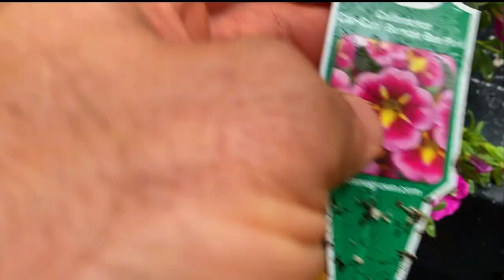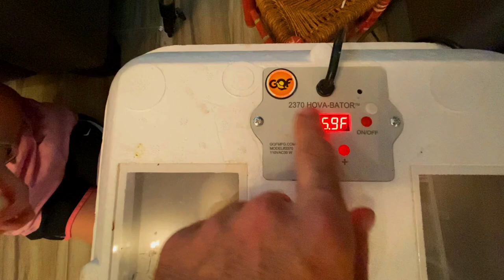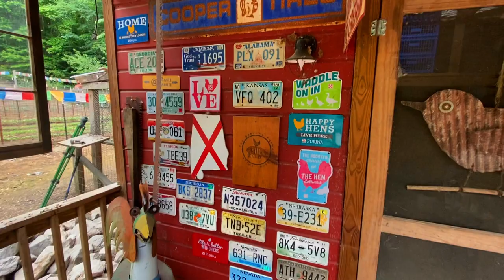We NOW Have The World's Largest & Smallest Roosters On Our Farm!! [Crazy Chicken Breeds]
We own the own the world's largest rooster breeds and the world's smallest rooster breeds on hour homestead!!

(Free for you)
Mailing Address:
We own the biggest chicken breed and the smallest chicken breed here on our family farm. The worlds largest chicken breed is the Brahma chicken and the worlds smallest chicken breed is the Serama bantam chicken. Both of these roosters and chicken breeds are super sweet and very docile.  We own the light brahma, and he is a gentle giant.  The braham hens lay a good amount of eggs and are not very broody, and are one of the friendliest chickens around. The serama hen is not a great layer, but the serama rooster is known for his impressive strut and dance he does for the ladies.  But we love both of these chicken breeds, & so if you're looking for a great heritage breed chicken, that is lots of fun to raise, and is friendly around kids, definitely check out the light brahma or dark brahma or the serama bantam chicken breed.
🎧Podcast is uploaded WEEKLY:
Welcome To Cog Hill Farm & Homestead: The Home of The Dancing Farmer & Peaches The Potbelly Pig!! 🐷

We are a small family farm located in Alabama, & this is our story!